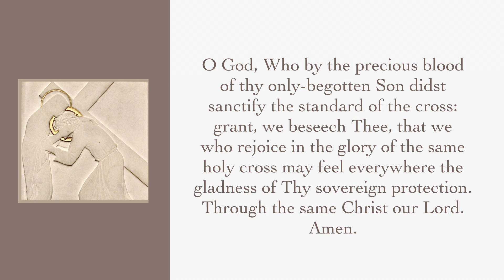4. Jesus meets his mother | fr Albert Robertson OP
The fourth station: Jesus meets his mother.

A series of meditations on the Stations of the Cross, from Blackfriars, Oxford, during Lent 2021. The stations were carved by fr Aelred Whitacre OP and installed in 1932, three years after the church was consecrated.

You can find more information about the stations, and Lenten series of reflections,